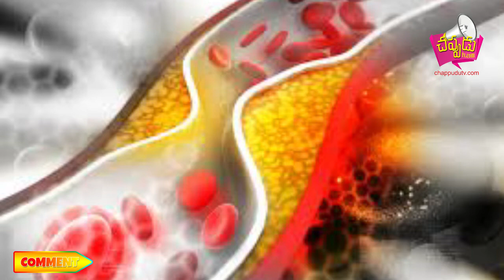వ్యాయామం చేస్తున్నపుడు, సన్నగా మారలనుకున్నారా?